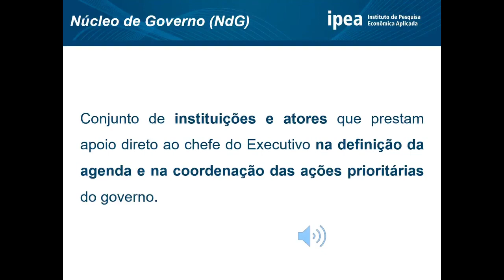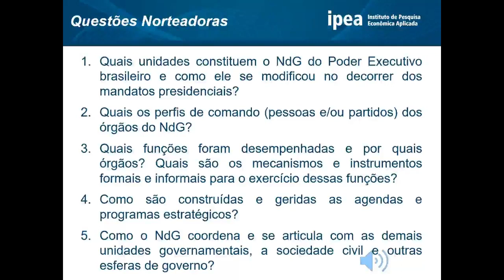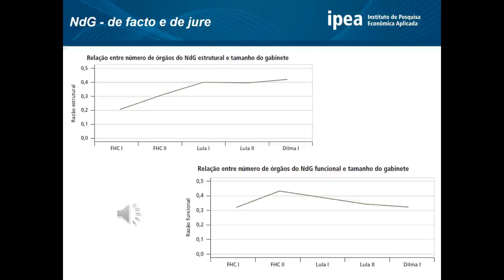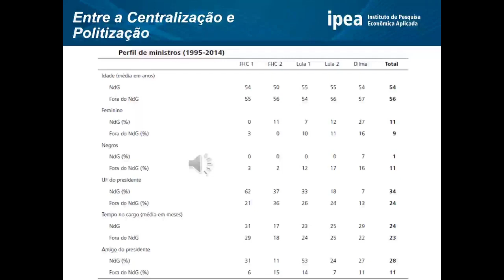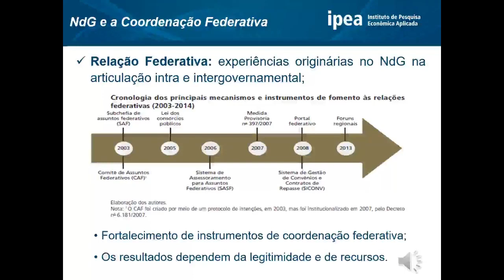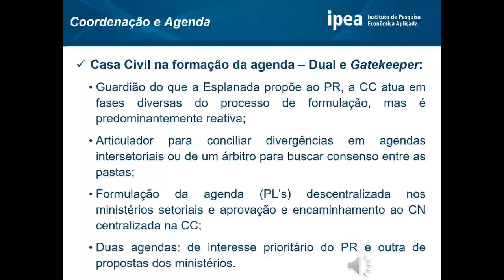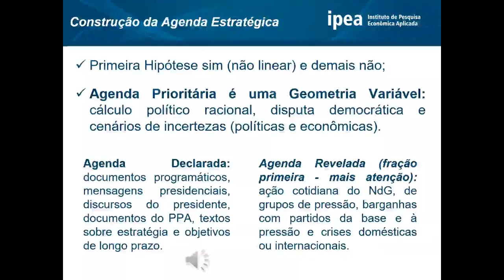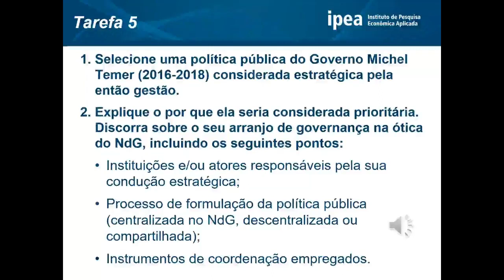Coordenação de Políticas Pública - Aula 05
Curso da Enap - Abril de 2020